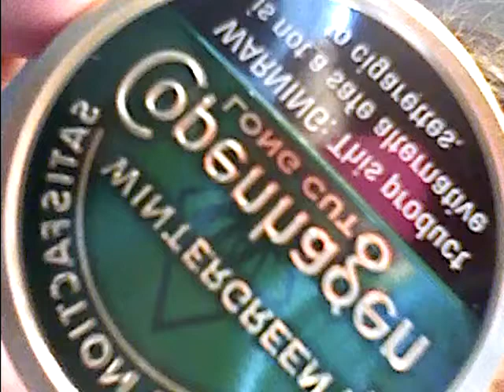Copenhagen Wintergree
Love yall